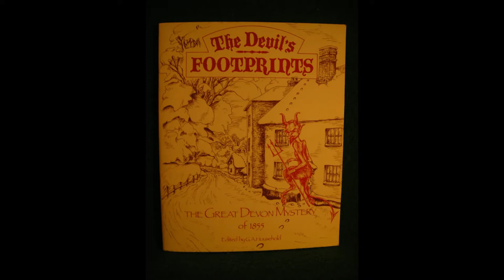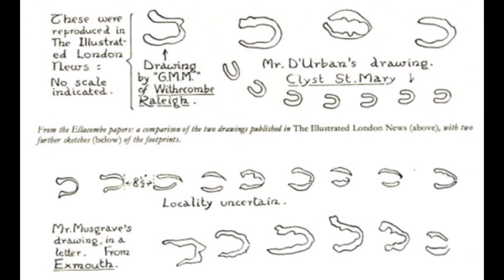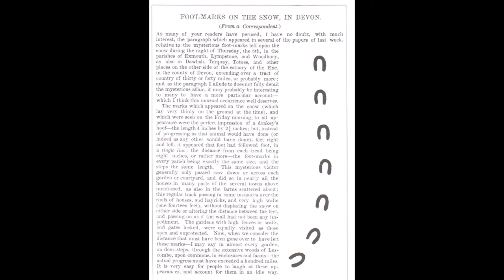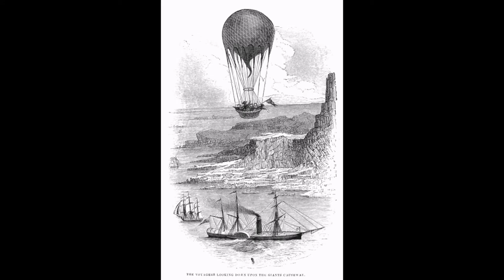The Legend of The Devils Footprints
Legend has it that the Prince of Darkness himself roamed Devon and Dorset one night in 1855, seeking sinners. Was it the Devil’s footprints that stalked the land, marking rooftops and crossing rivers? Is there any other explanation for whatever or whoever made such a strange and improbable journey?